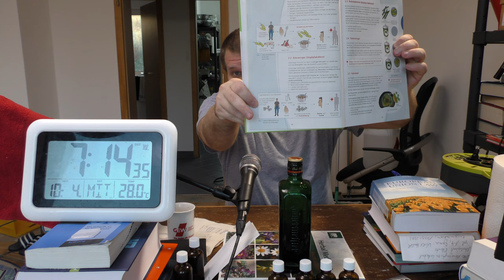cooking for women and eggs; 255